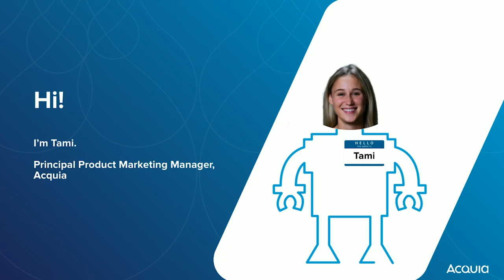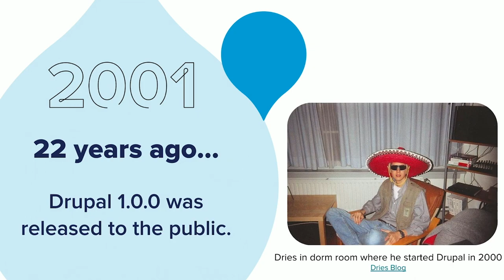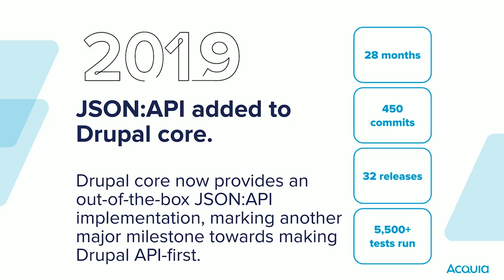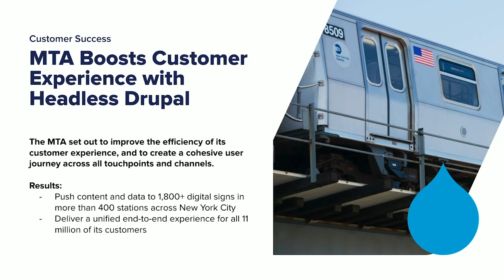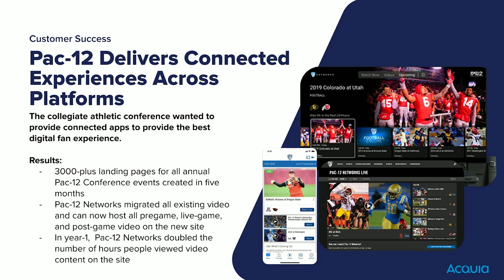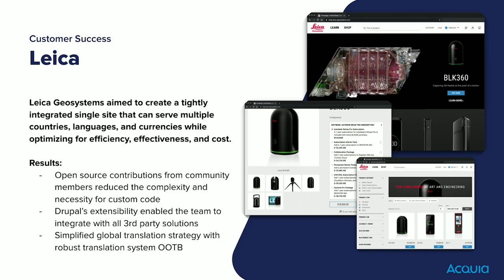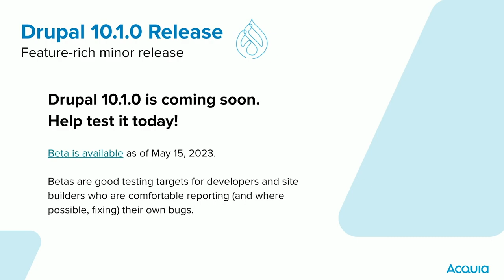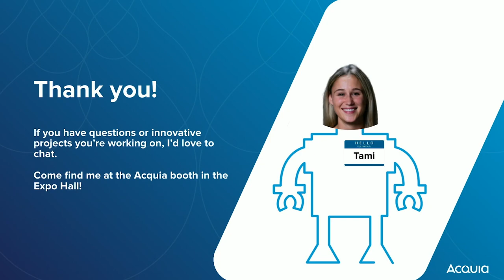Drupal isn't the Question, Drupal is the Answer: Pittsburgh 2023